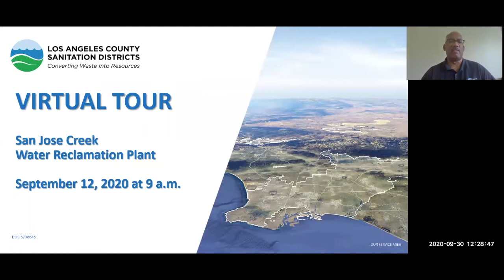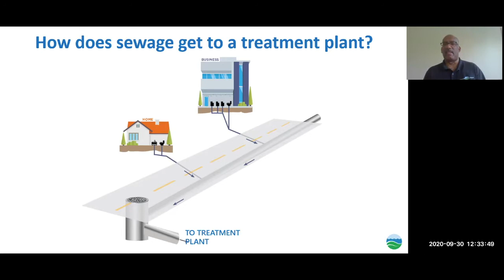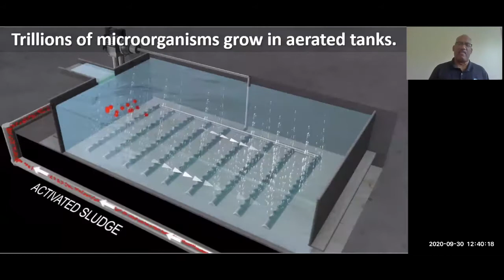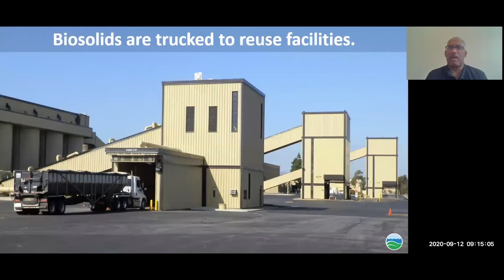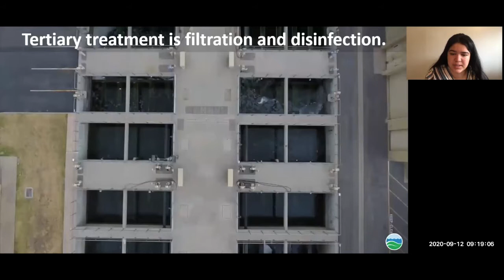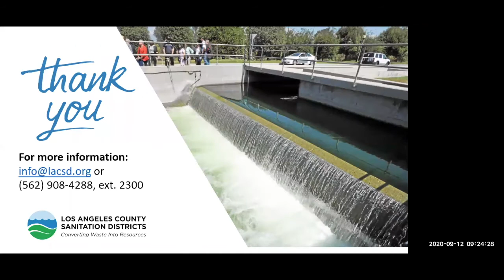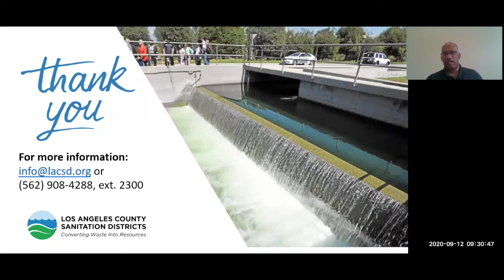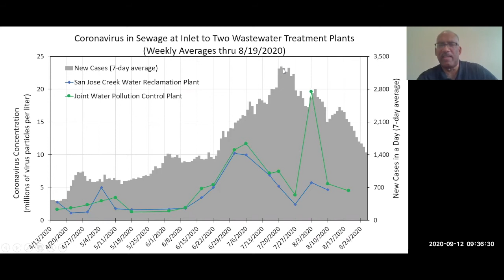San Jose Creek East Water Reclamation Plant Virtual Tour September 2020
Virtual Tour of San Jose Creek East Water Reclamation Plant

Presented  by Basil Hewitt on September 12, 2020.

Contents:
0:00 Welcome
0:52 Presentation
27:08 Questions & Answers